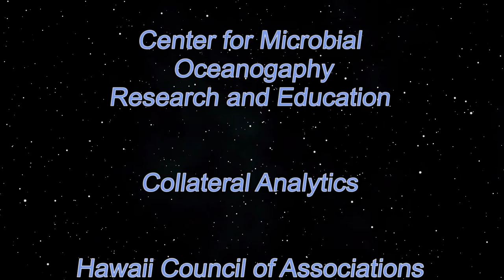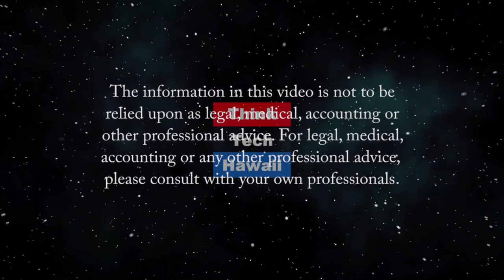Living in a Condo Community Association during the COVID-19 Pandemic (Condo Insider)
Ensuring safety living in Condo Communities during COVID-19.  How to navigate living in a community performing safety precautions to ensure safety and limit the spread of COVID-19.   The host for this episode is Cheryl Franklin.  The guest for this episode is Mike Turman.